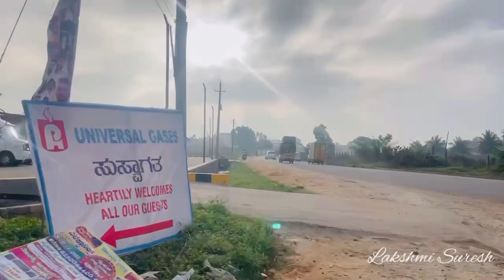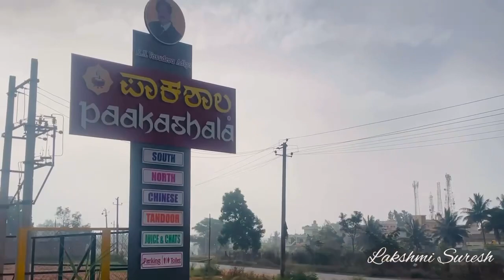Snow City in Bangalore 2023 | Family Vlog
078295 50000